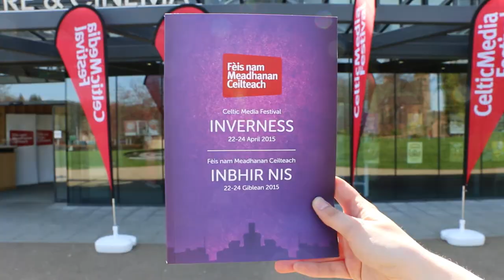The Celtic Media Festival 2015 in Two Minutes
Take two minutes for a top-speed run-through the full three days of the Celtic Media Festival 2015 in Inverness. All the winners, all the action and all the energy of the biggest festival to date.

The Celtic Media Festival 2016 goes to Dungarvan, Co Waterford, in Ireland.

Footage filmed and edited by Isla McTear